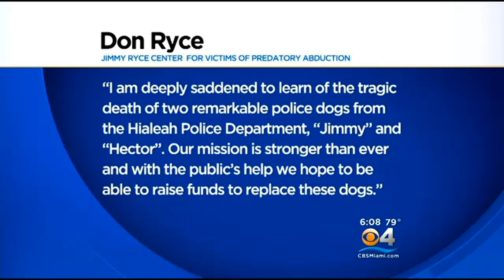Exclusive: Officer's Uncle Says Officer Heartbroken Over Dogs' Deaths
Davie and Hialeah police are looking into the deaths of two police dogs that were being cared for by a Hialeah police officer.